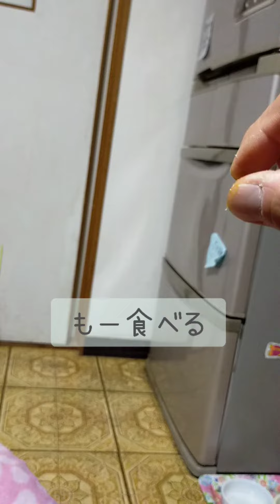ジュリちゃんのスキル紹介